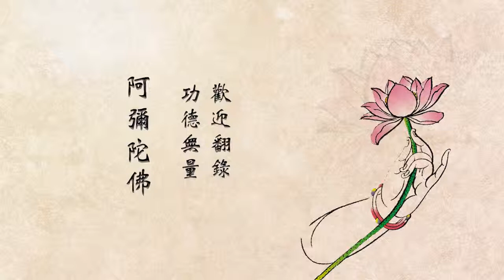悟道法師晨間開示 023 有字幕